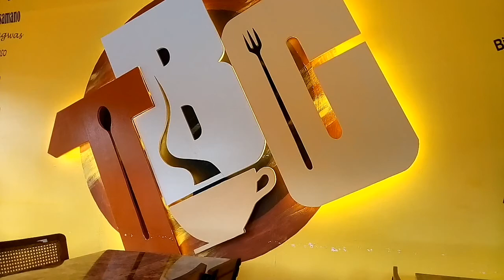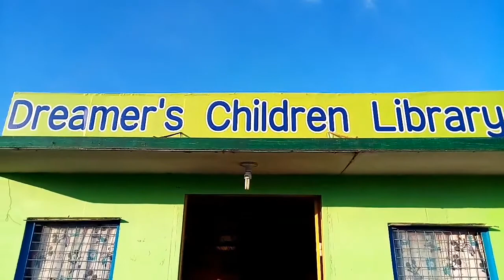The Bang Cafe "Book Drive Project "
TBC Restaurant The Bang Cafe BookDrive Project Social Ent.. Videos